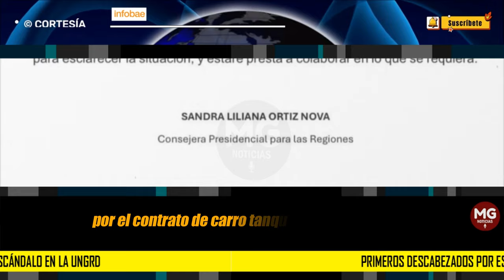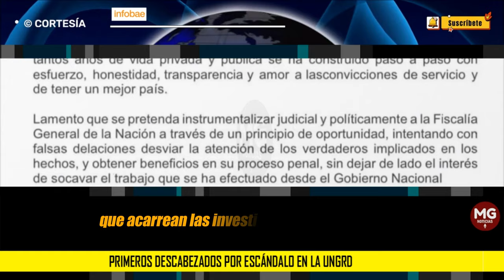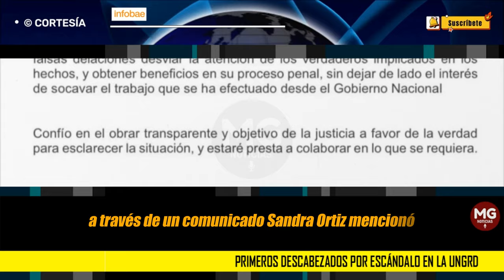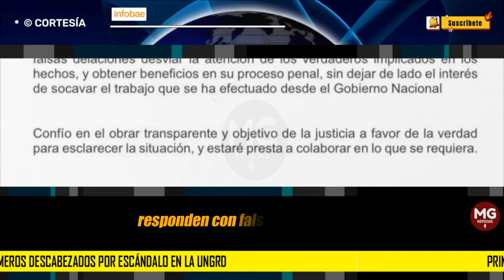ÚLTIMA HORA ⭕ Primeros descabezados por escándalo en la Ungrd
Primeros descabezados por escándalo en la Ungrd: Sandra Ortiz y Andrés Idarraga salieron del Gobierno Petro
La consejera para las Regiones y el secretario de Transparencia de la Presidencia fueron señalados por Sneyder Pinilla por los millonarios sobornos para el contrato de carrotanques para llevar agua a La Guajira
INFOBAE